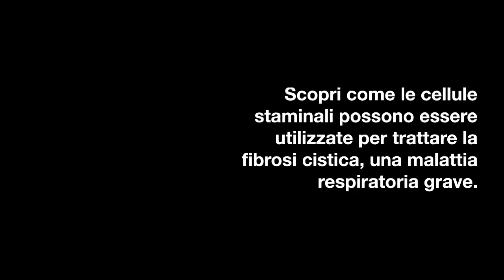Cellule Staminali e Fibrosi Cistica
Il protocollo della cura, sviluppato in collaborazione con la facoltà di Medicina dell’Università Statale di Milano, è stato approvato dall’Agenzia Italiana del Farmaco ma, attualmente, resta allo stadio di terapia sperimentale.

Immediata la risonanza mediatica che questo studio, ancora non pubblicato, ha causato, soprattutto tra le famiglie e i pazienti affetti da diverse patologie polmonari. Numerosi titoli di diverse agenzie di stampa hanno erroneamente parlato di polmoni rigenerati.

Non nascondo il mio stupore nel leggere questi titoli, sapendo bene cosa sono e come lavorano le cellule staminali mesenchimali. La stessa Prof.ssa Pelizzo ha infatti affermato più correttamente: “L’infusione delle cellule staminali ha bloccato la degenerazione polmonare del paziente, consentendo agli alveoli di crescere e di espandersi”.

Queste cellule hanno consentito di rigenerare il tessuto polmonare o di bloccarne la degenerazione?

Non è una questione semantica, ma un punto sostanziale e essenziale.

La medicina rigenerativa è una nuova branca della medicina che sfrutta le capacità di cellule speciali (staminali) di rigenerare completamente un tessuto danneggiato da malattie genetiche o autoimmuni.
Che portano alla totale degenerazione del tessuto stesso.
Diversi tipi di cellule staminali, classificabili sulla base della loro origine (embrionali o adulte) e della loro capacità a formare uno o più tessuti specifici (potency) sono oggi una realtà farmacologica per alcune patologie: basti pensare all’uso delle staminali ematopoietiche per le immunodeficienze congenite ADA-SCID o alle staminali epiteliali nella rigenerazione della cornea e nell’epidermolisi bollosa (una patologia genetica dell’epidermide). Per molte altre, l’uso delle cellule staminali è in continuo studio.

Ma non tutte le staminali funzionano, non tutte sanno rigenerare un determinato tessuto, non tutte sanno fare tutto. Alla fine, queste cellule sono molto più selettive di quello che si pensi ma, perché possano svolgere correttamente la loro funzione, devono poter rigenerare il tessuto danneggiato. Medicina rigenerativa, appunto.